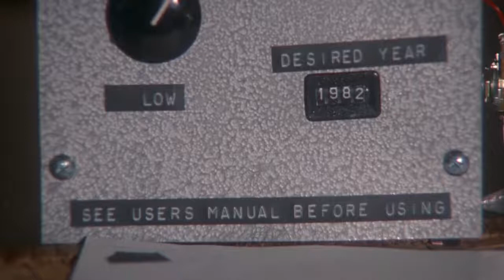Napoleon dynamite time machine